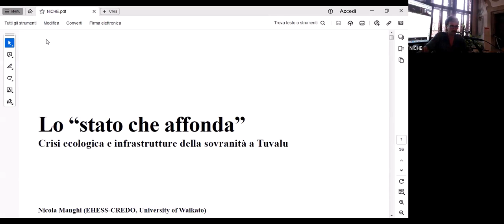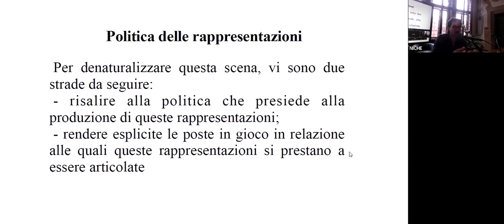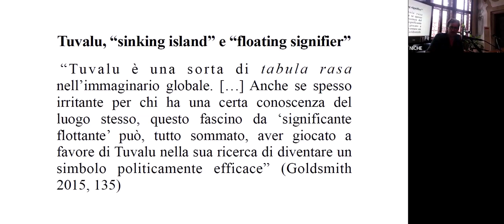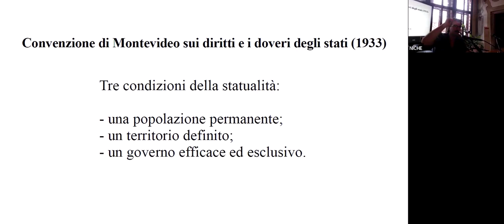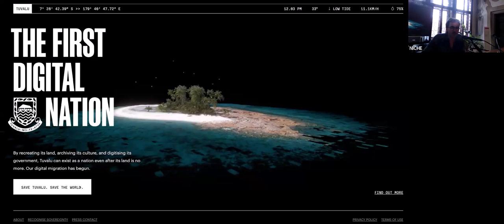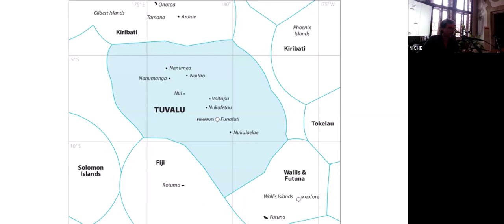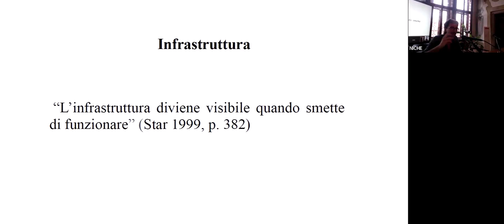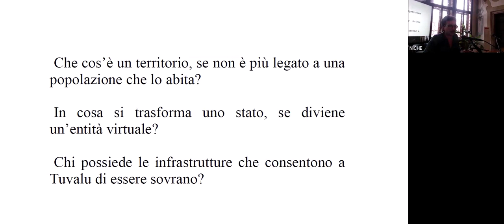Lo ‘stato che affonda’. Crisi ecologica e infrastrutture della sovranità a Tuvalu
15 Maggio 2024
Ca' Bottacin, Venezia

Lo ‘stato che affonda’. Crisi ecologica e infrastrutture della sovranità a Tuval

Nicola Manghi
EHESS-CREDO, University of Waikato